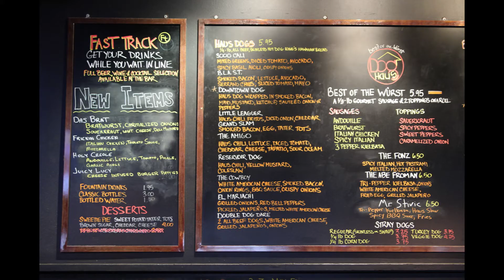Dog Haus Biergarten in Pasadena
Hello Today we went to Dog Haus Biergarten in pasadena

If youd like to check it out heres the address

Music care of Dogs and Bones